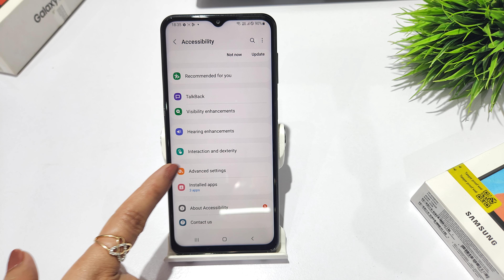How to set Notification flashlight in samsung f04,A04,M04 | Notification flashlight kaise lagaye